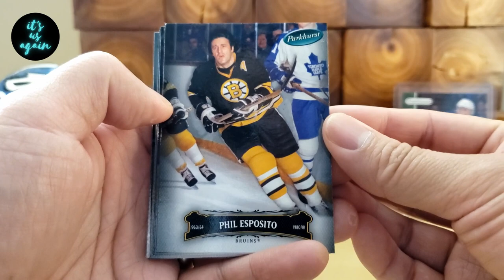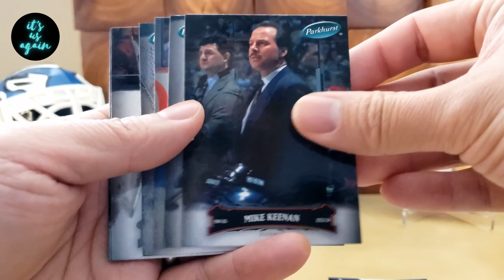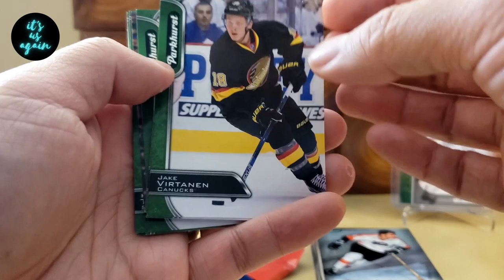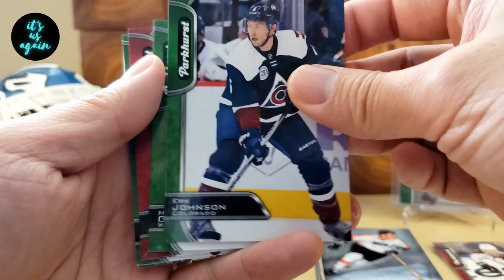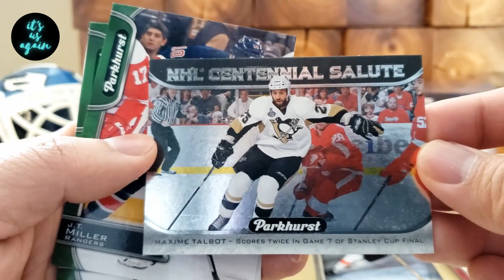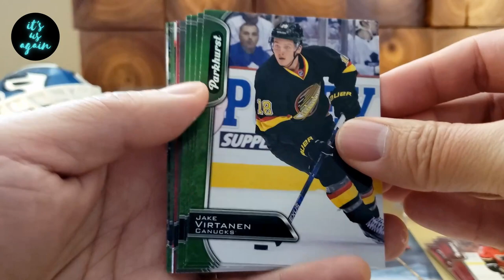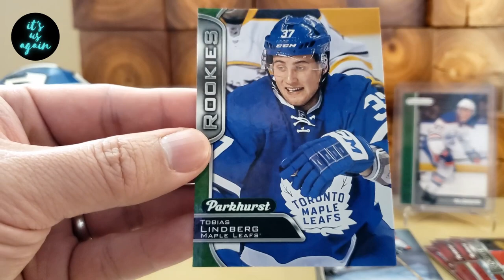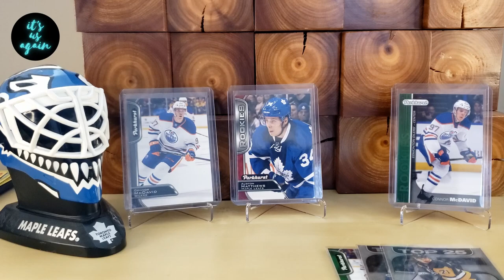Parkhurst Rips - Can We Find Another Matthews Rookie??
Hey, it's us, Eric & Carrie! We love spending time and having fun together, and we are hoping that we can share some joy and laughter with you on this channel.

Today we are opening some Parkhurst packs from 06/07 and 16/17 in search of some legends and maybe another Matthews rookie??